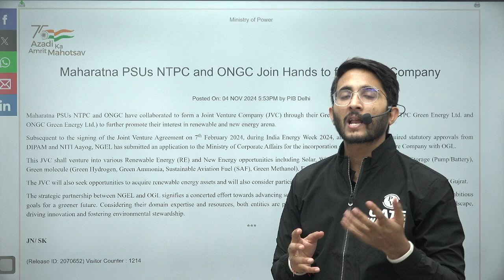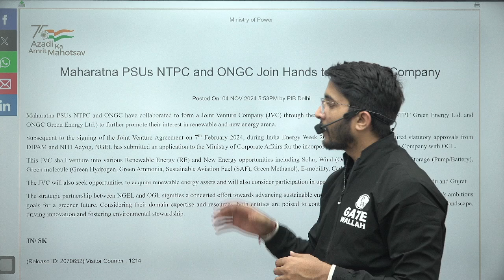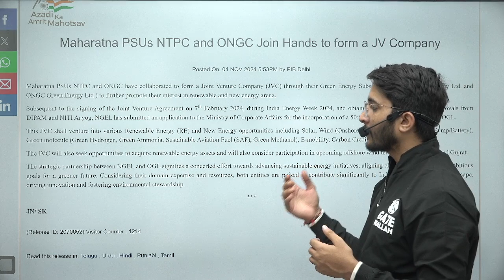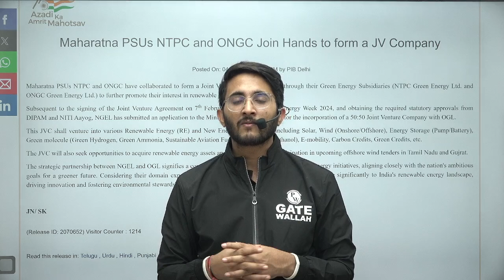ONGC & NTPC Collaboration: Key PSU Update for GATE Aspirants!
Discover the exciting big collaboration between two PSU giants, ONGC & NTPC, as they join forces to create a groundbreaking Joint Venture Company. This strategic partnership aims to enhance India's energy landscape, focusing on renewable energy projects and sustainable development. This is a must-know PSUs update for GATE aspirants and anyone preparing for PSU exams, showcasing the potential opportunities in these prestigious organizations.